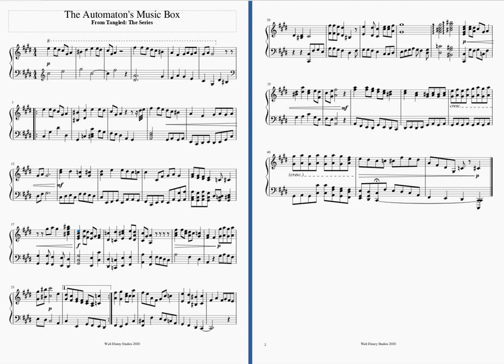Piano Music - The Automaton's Music Box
The main melody is not mine. The original itself is also very nice and has a mysterious flair: